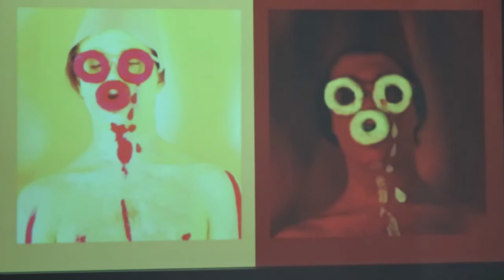Mike & Claire, "Skeletons," @ Artspace, 5/15/15